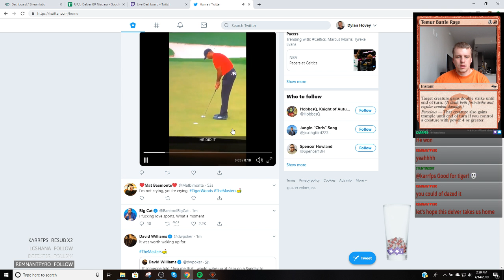Round 5 URg Delver vs. Death and Taxes